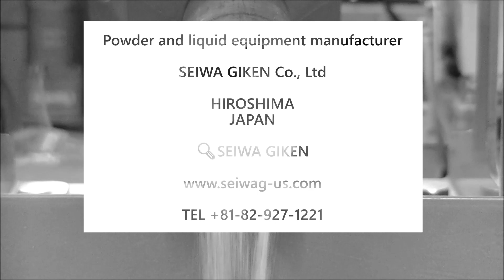Screw feeder and conveyor by Japanese manufacturer SEIWA GIKEN.The scene of feeding activated carbon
Screw Feeder manufacturer in JAPAN
We make cutom-made screw feeders for many types of materilas

@SEIWA GIKEN